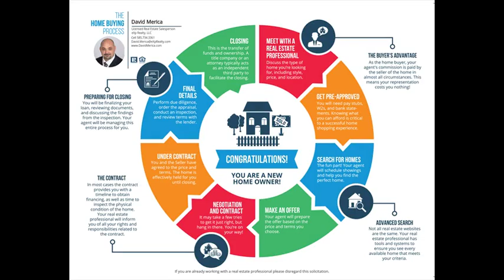First time house buyer Churchville NY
Buying a home? Whether you are a first time buyer, looking for a bigger home or downsizing...I can help make the process easier for you
Virtual Online Meetings available to assist you in getting prepared to buy

David Merica
eXp Realty, LLC
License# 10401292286